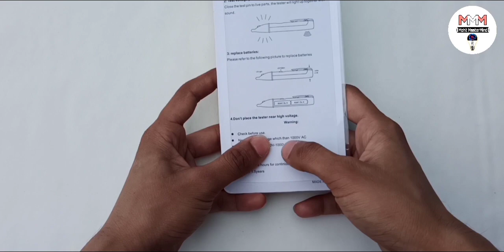Non Contact AC Voltage Detector || Voltage Tester Pen || Touch Less || Unboxing & Review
Hello friends,
I'm Mohit welcome to " Mohit MasterMind" YouTube channel.
Touch less AC voltage detector tester pen 1AC-D 1000v ~
A perfect tool for electric industry uses and Compact, easy to carry

Features:
1. Model number :- 1AC-D
2. Voltage Sensitivity: 90~1000V AC (never test the
     voltage which is more than 1000v AC)
3. Safety rating - CAT II 1000 V
4. Just press the button, white LED light can be always ON
5. "Beep" sound and red LED voltage indicate
6. Material - Plastic
Buy From Here👇
AC Voltage Detector Tool

My Equipments👇
Boya By- M1 Mic
Tripod Stand Holder
Flexible Mobile Stand